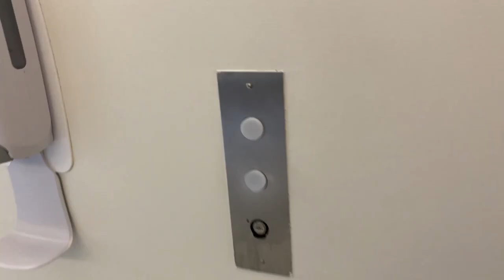COVID TRAUMA - 168 Hours On Call - Day in the life: DOCTOR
Follow me for another fun-filled 7 days ON CALL! In this video, I actually got called in more during those 7 days than I ever had before. I cover 3 hospitals when I take this call, and for some reason only one of them kept me up all night. I ended up having to go in 3 of 7 nights for emergencies. and let's just say I was running on fumes by the end of this week. Hope you all enjoy it and see the cool cases I was able to do.